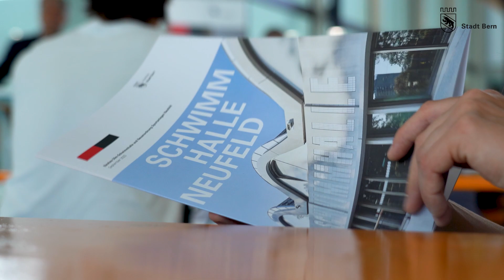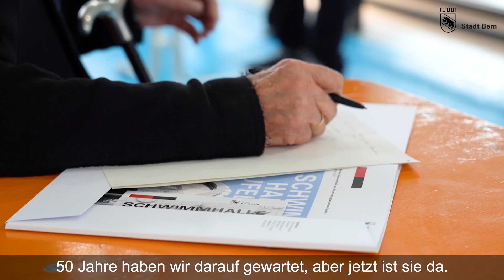Alec von Graffenried und Franziska Teuscher: Die Schwimmhalle Neufeld ist eröffnet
Die Schwimmhalle Neufeld ist nun für alle Besucher*innen hundert Stunden pro Woche geöffnet. Eine grosse Freude für die Berner Bevölkerung, sagt Sportdirektorin Franziska Teuscher. Auch Stadtpräsident Alec von Graffenried ist zufrieden: «50 Jahre haben wir auf die Schwimmhalle gewartet. Jetzt wurde sie geliefert – innerhalb des Termins, innerhalb des Preises und in der richtigen Qualität.»